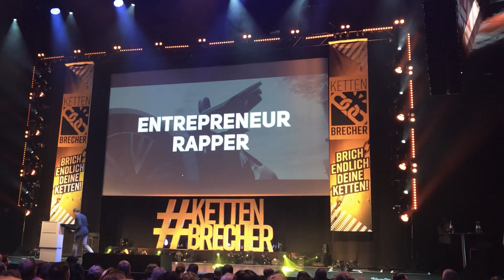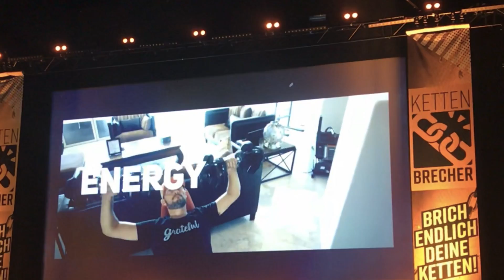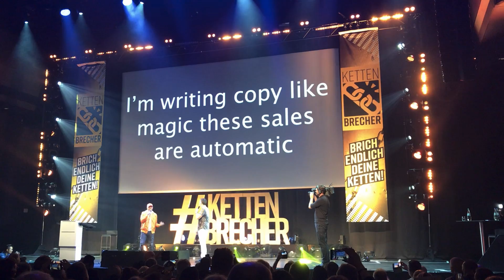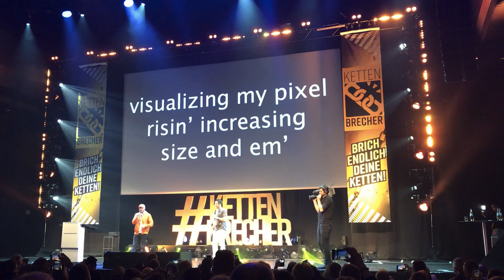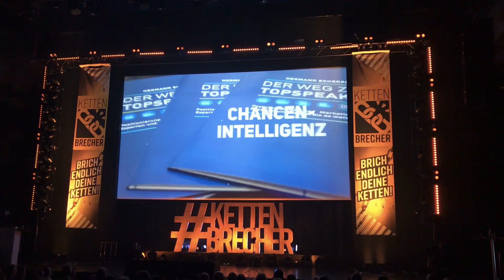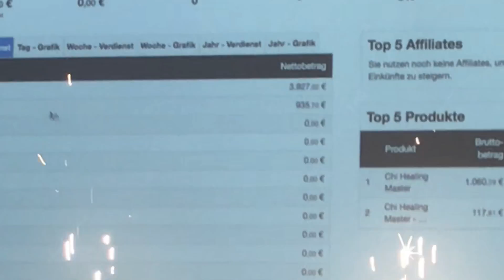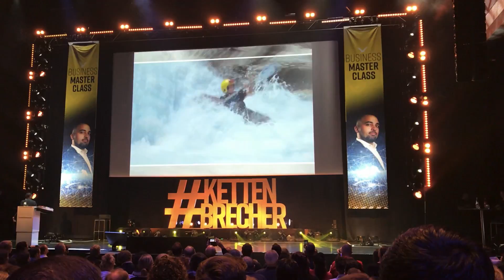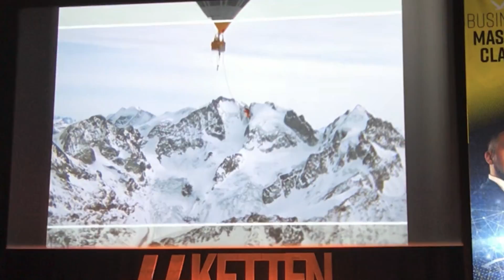DAS Event des Jahres! Kettenbrecher in München in der BMW Welt und Daddy Tommy war dabei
Es war DAS Online Marketing Event des Jahres: Kettenbrecher in der BMW Welt in München! Wenn dich das Video inspiriert hast und du beim nächsten Mal auch dabei sein möchtest, schau dir unbedingt den Kettenbrecher Club an

Speaker waren unter anderem, Jochen Schweizer, Hermann Scherer, Chris Record, Ben Ouattara, Biyon Kattilathu, Alex Fischer und natürlich Said Shiripour, der Veranstalter des Events!

Willst du mehr über mich erfahren und exklusive Inhalte sehen? Dann folge mir auch auf diesen Seiten

▶️▶️  Meine Ausrüstung ◀️◀️
☞ 2. Vlog-Kamera
☞ 2. Stativ

Briefe oder Päckchen bitte an folgende Adresse senden:
WunderStudios UG
Reichenberger Str. 124
10999 Berlin